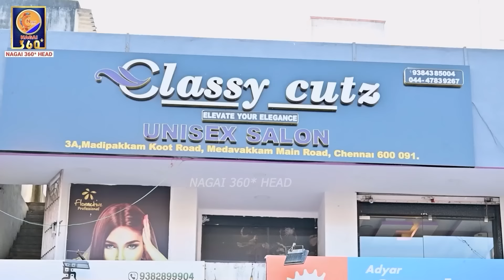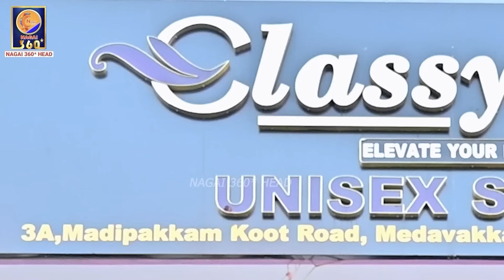SALOON சேட்டை | EPISODE_06 | SARMESH COMEDY VIDEO | NAGAI 360* HEAD